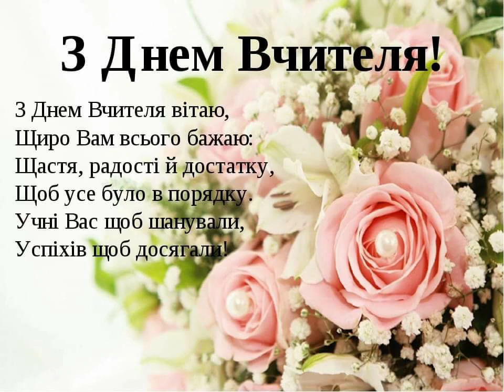З Днем Вчителя!